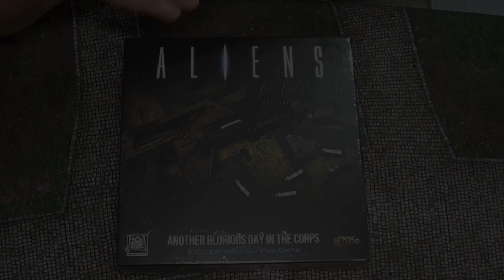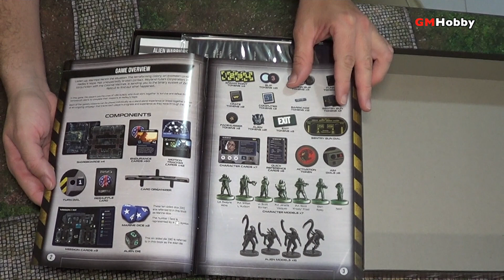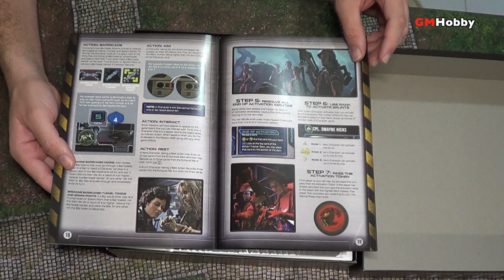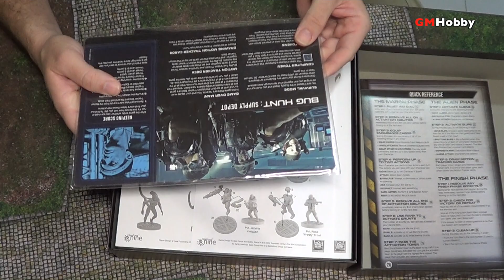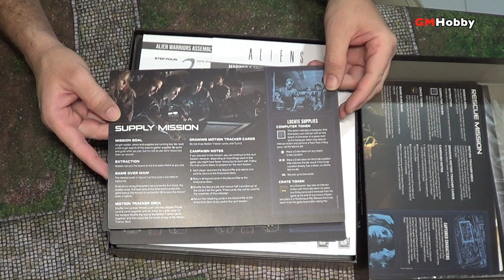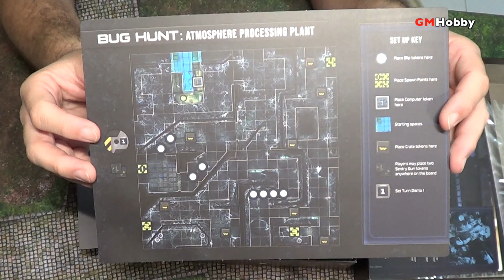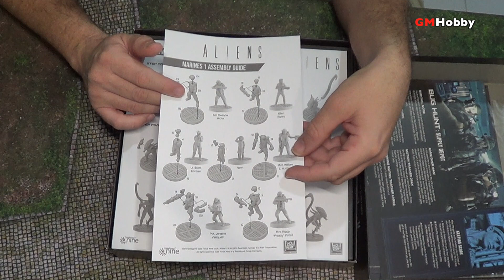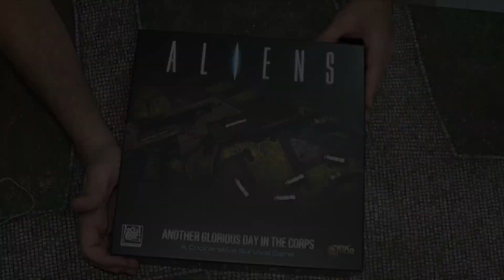ALIENS - Another Glorious Day In The Corps UNBOXING! (Español)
En este video vemos el contenido de la caja básica del juego de mesa de Aliens another glorious day in the corps.